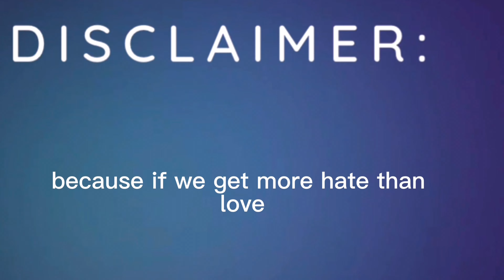My son's wash & sponge curl routine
Hey beautiful people,  my son made time for to show us  how he wash and do his short natural hair. However this is his first time using the sponge by himself. He ran into a few roadblocks but i give his wash & sponge curl routine a 10 out of 10 because he was happy with the results.

Products used in this video:
Mielle Moisture RX Hawaiian Ginger Shampoo & Conditioner
Softee Herbal Gro hair grease
Eco Style Argon oil gel

**Amazon storefront**

Do you like writing? Click the link and order my self affirmation journal (thank you an advance)

Are you a business owner, company, or fellow youtuber that would like to collaborate?